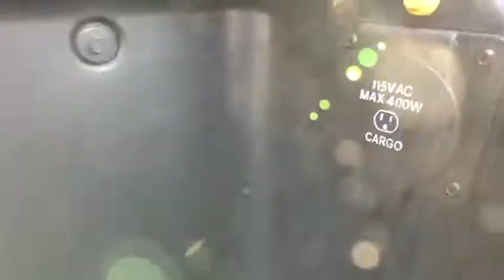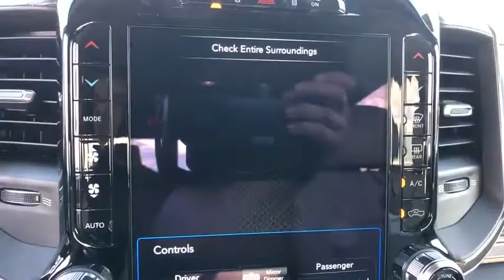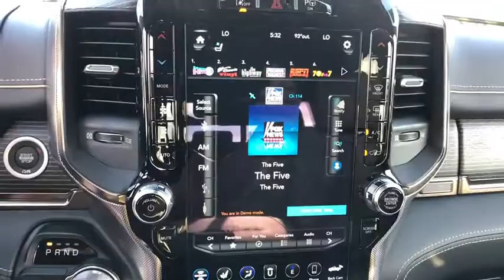2020 Ram 1500 Orlando, Deltona, Sanford, Oviedo, Winter Park, FL N129497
WHEELS: 22 X 9 POLISH/PAINTED W/INSERTS  -inc: Tires: 285/45R22XL BSW All Season,LIMITED LEVEL 1 EQUIPMENT GROUP  -inc: Adaptive Cruise Control w/Stop & Go  Parallel & Perp Park Assist w/Stop  Ventilated Rear Seats  Full Speed Forward Collision Warning Plus  Lane Keep Assist,ENGINE: 5.7L V8 HEMI MDS VVT ETORQUE  -inc: Active Noise Control System  Heavy Duty Engine Cooling  Dual Rear Exhaust w/Bright Tips  Hemi Badge  Thermal Rear Axle,RAMBOX CARGO MANAGEMENT SYSTEM,BODY COLOR BUMPER GROUP  -inc: Body Color Rear Bumper w/Step Pads  Body Color Front Bumper,MANUFACTURER'S STATEMENT OF ORIGIN,INDIGO/FROST  PREMIUM LEATHER TRIMMED BUCKET SEATS,TRANSMISSION: 8-SPEED AUTOMATIC (8HP75),TIRES: 285/45R22XL BSW ALL SEASON,TRAILER BRAKE CONTROL,3.21 REAR AXLE RATIO  (STD),ANTI-SPIN DIFFERENTIAL REAR AXLE,QUICK ORDER PACKAGE 27M LIMITED  -inc: Engine: 5.7L V8 HEMI MDS VVT eTorque  Transmission: 8-Speed Automatic (8HP75),PATRIOT BLUE PEARLCOAT,Rear Wheel Drive,Tow Hitch,Air Suspension,Power Steering,Air Suspension,Air Suspension,ABS,4-Wheel Disc Brakes,Brake Assist,Aluminum Wheels,Tires - Front Performance,Tires - Rear Performance,Bed Liner,Conventional Spare Tire,Tow Hooks,Heated Mirrors,Power Mirror(s),Integrated Turn Signal Mirrors,Power Folding Mirrors,Rear Defrost,Privacy Glass,Intermittent Wipers,Variable Speed Intermittent Wipers,Rain Sensing Wipers,Running Boards/Side Steps,Power Retractable Running Boards,Power Door Locks,Fog Lamps,Daytime Running Lights,Automatic Headlights,AM/FM Stereo,Navigation System,Satellite Radio,Bluetooth Connection,HD Radio,Requires Subscription,Premium Sound System,MP3 Player,Steering Wheel Audio Controls,Auxiliary Audio Input,Premium Sound System,Power Driver Seat,Power Passenger Seat,Mirror Memory,Driver Adjustable Lumbar,Seat Memory,Heated Front Seat(s),Cooled Front Seat(s),Power Driver Seat,Driver Adjustable Lumbar,Power Passenger Seat,Passenger Adjustable Lumbar,Pass-Through Rear Seat,Heated Rear Seat(s),Rear Bench Seat,Adjustable Steering Wheel,Trip Computer,Power Windows,WiFi Hotspot,Leather Steering Wheel,Heated Steering Wheel,Keyless Entry,Power Door Locks,Keyless Entry,Power Door Locks,Keyless Start,Universal Garage Door Opener,Cruise Control,Climate Control,Multi-Zone A/C,A/C,Woodgrain Interior Trim,Leather Seats,Bucket Seats,Auto-Dimming Rearview Mirror,Driver Vanity Mirror,Passenger Vanity Mirror,Driver Illuminated Vanity Mirror,Passenger Illuminated Visor Mirror,Floor Mats,Remote Engine Start,Mirror Memory,Seat Memory,Remote Engine Start,Keyless Start,Smart Device Integration,Power Windows,Power Door Locks,Adjustable Pedals,Trip Computer,Engine Immobilizer,Security System,Traction Control,Stability Control,Traction Control,Front Side Air Bag,Rear Parking Aid,Telematics,Requires Subscription,Blind Spot Monitor,Cross-Traffic Alert,Tire Pressure Monitor,Driver Air Bag,Passenger Air Bag,Front Head Air Bag,Rear Head Air Bag,Passenger Air Bag Sensor,Child Safety Locks,Back-Up Camera